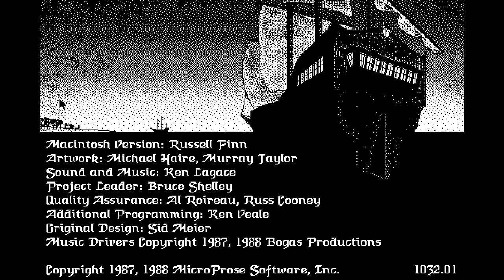Pirates! for the Macintosh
Arrrrrrrrrr! If you were a cheerleader on a Pirate ship, you could only demand they give you a single letter. "Gimme an..." What's it spell? I don't know, but I think if you were a cheerleader on a pirate ship, which letter they gave you would be the least of your worries.